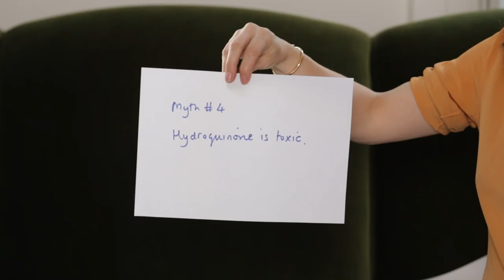DEBUNKED!! The Top 6 Pigmentation Myths | Dr Sam Bunting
After acne, pigmentation is the most popular topic on this channel and there’s so much that can be done to tackle it effectively - that’s the good news. BUT it’s also easy to fall prey to bad information and above all else I want to help you become the master of your own skin, and approach problems with the right solutions.

So today let's bust some of those major pigmentation myths!!!